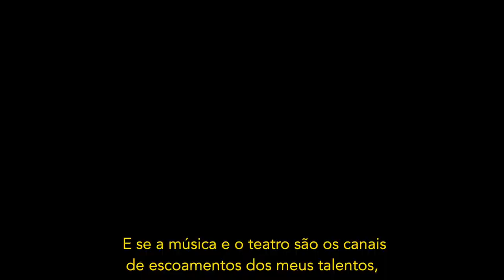SAULO SOULL (Trailer)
Quem é Saulo Soull (Trailer)

Saulo Soull tem alma de artista. E se a música e o teatro são os canais de escoamento dos seus talentos, é porque assim deve ser. Impossível fugir.

Blend de imagens:
Rodrigo Fonseca (Vídeos e Fotos)
Cristiano Vaz (Vídeos)
Pedro Ramires (Vídeos)
Pedro Freitas (Fotos)
Edu Camargo (Fotos)
Gabriel Skeln (Fotos)

Edição de vídeo: Gustavo Arthury
Produção Musical: Gustavo Arthury